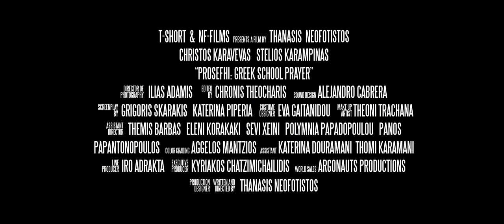Greek school prayer - Trailer | 4K-UHD (scope)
Directed by Thanasis Neofotistos (NF)

SYNOPSIS:
In Dimitri’s high school, Vassilis and his friends, a gang of bullies, terrorize him. When he learns that it’s his turn to say the morning prayer in front of the entire school, Vassilis becomes the only thing he can think about. But, what’s going to happen when the time comes and he stands in front of the whole school and mainly in front of him?

█►## GOLDEN DIONYSUS AWARD ## for Best Greek Fiction Film, 37th Drama ISFF!
█►26th SAO PAULO ISFF 2015, Official Selection!
█►21th ENCOJUNTERS ISFF 2015, Official Selection!
█►23rd RAINDANCE IFF 2015, Official Selection!
█►GOLDEN ODYSSEUS AWARD, Best Short Fiction Film at London GISFF
█►BEST SOUND AWARD, at DRAMA ISFF 37th, 2014 Greece
█►HONOURABLE MENTION, at ATHENS IFF 20th, 2014 Greece
█►GREEK FILM ACADEMY AWARDS, Official Nomination for best Greek Short Film 2015
█►CYPRUS ISFF 5th, Official Selection, 2015 Cyprus
█►AESTHETIKA ISFF, Official Selection, BAFTAs qualifying, 2015 UK
● More than 120 Screenings | 5 Awards | 60 Greek Schools | 30 IFF ●

Film & Art Direction: Thanasis Neofotistos
Cinematography: Ilias Adamis
Editing: Chronis Theocharis
Sound: Alejandro Cabrera
Screenplay: Th.Neofotistos, Gr.Skarakis
Costume Design: Eva Gaitanidou
Make-Up: Theoni Trachana
Assistan Directors: E.Korakaki, Th.Barmpas, S.Xeini, P.Papadopoulou, P.Papantonopoulos.
Production Manager: Iro Adracta
Cast: Christos Karavevas, Stelios Karampinas
Produced by: t-shOrt & NF-Films
*Shot with ALEXA ARRI

ΣΥΝΟΨΗ μικρού μήκους ταινίας ΠΡΟΣΕΥΧΗ:
Στο Γυμνάσιο του Δημήτρη, ο Βασίλης με την παρέα του, μια ομάδα νταήδων, του προκαλούν τρόμο. Όταν μαθαίνει ότι πρέπει να πει την πρωινή προσευχή, ο Βασίλης καταλαμβάνει όλη του τη σκέψη. Τι θα γίνει όμως όταν θα φτάσει η μέρα να σταθεί μπροστά σε όλο το σχολείο και κυρίως μπροστά σ’ αυτόν?